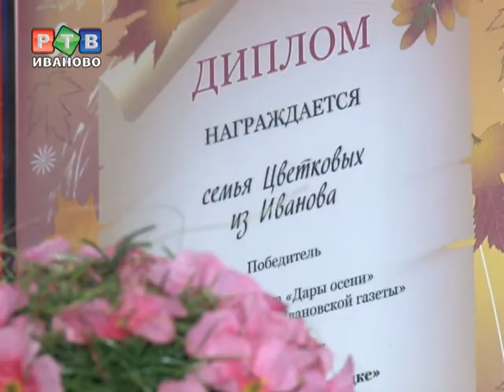Творческая семъя Цветковых